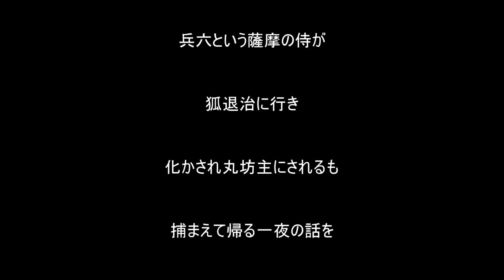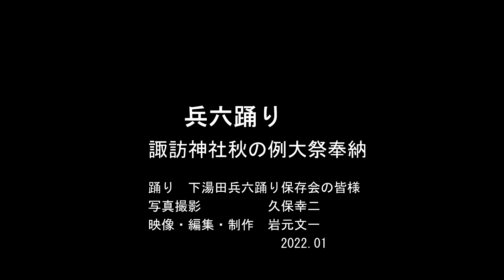兵六踊り（ひょうろく おどり）「兵六夢物語」鹿児島県薩摩川内市湯田町 郷土芸能 湯田諏訪神社 秋の例大祭奉納踊り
鹿児島県薩摩川内市湯田町には、郷土芸能の兵六踊りを継承している「下湯田兵六踊り保存会」があります。この保存会の活動は湯田町内に鎮座する諏訪神社の秋の例大祭に「兵六踊り」を３～４年に１度奉納しています。
兵六踊りとは、江戸時代に兵六夢物語という書物に書かれた物語を演劇風にアレンジして踊ります。現在でも鹿児島や宮崎の一部で踊られています。
【兵六夢物語あらすじ】時は江戸時代、舞台は薩摩の国、大石内蔵助の子孫とされる大石兵六(架空の人物)が、人々を化かす悪い狐を退治に行くという冒険物語。
兵六は意気軒昂に狐退治に出掛けるが、狐たちが色々な妖怪や、兵六の父親や高名な和尚、絶世の美女に化けたりする都度、いとも簡単に騙されてしまうのが面白い。
坊主頭にされたり、田んぼの水溜に落とされたりと兵六は大変な目に会うが、最後は狐2匹を捕えて帰る、という物語。
セルバンテス著のドン・キホーテに負けず劣らず薩摩のボッケモン(鹿児島弁で大胆で向こう見ずな性格の人物を表す)を主人公とした江戸フィクションの名作。